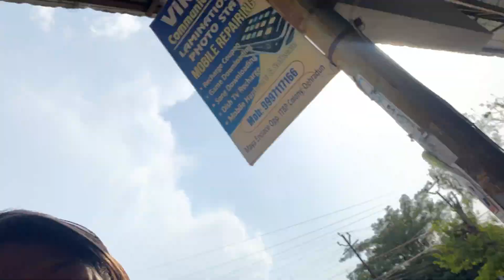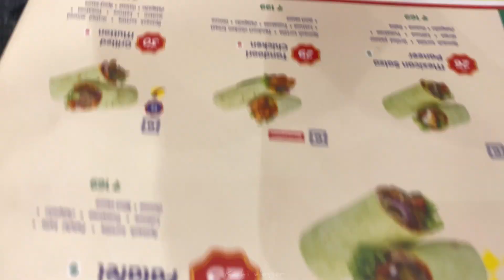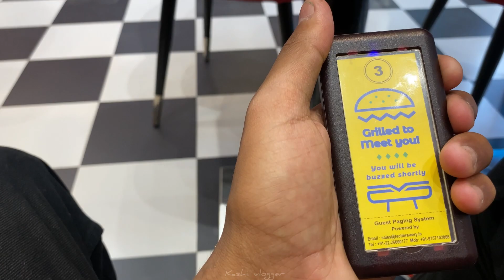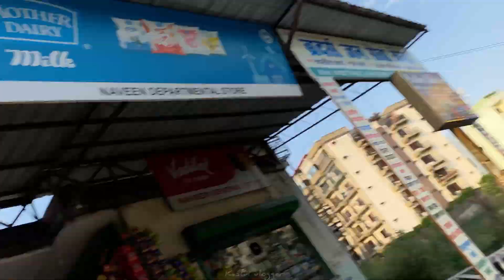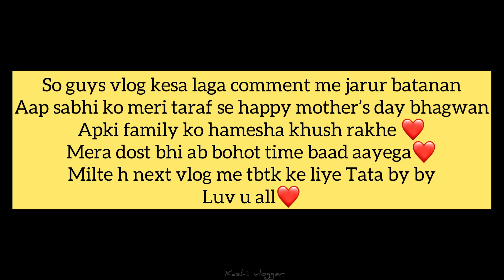Mother’s Day special || Best day ❤️ || surprise || Dehradun || daily vlog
So guys vlog kesa laga apko jarur batana 🤗 or comment krna mtt bhulna apse ek hi request h vlog acha laga tho share kro jaldi jaldi se 5k pe kuch bada karnege guys🤍